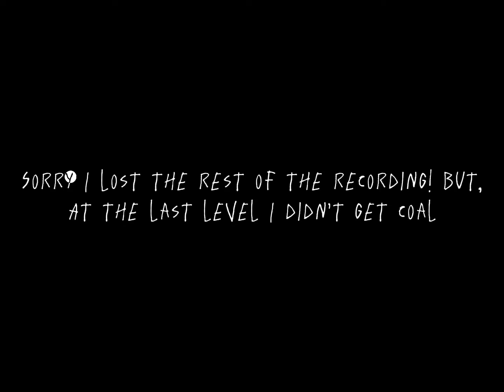Present mini game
So sorry about the bit that cut off. I’ll be more careful from now on.  I hope you enjoyed!